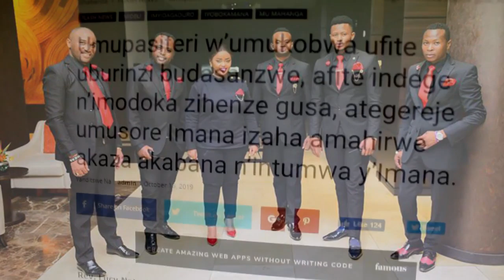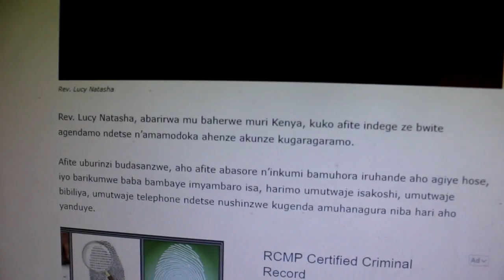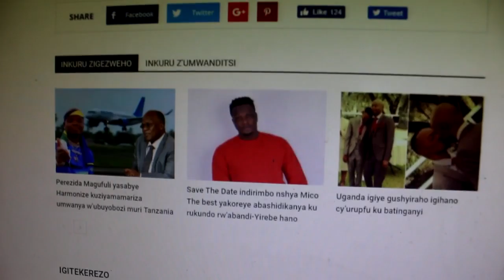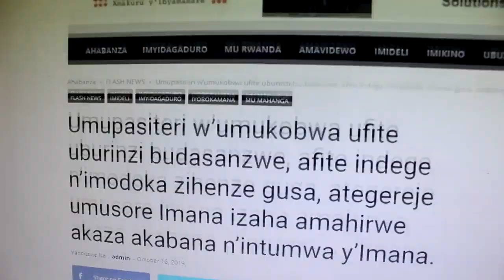Umupasiteri w'umukobwa ufite uburinzi budasanzwe || afite imodoka n'indege bihenze, ashaka umugabo